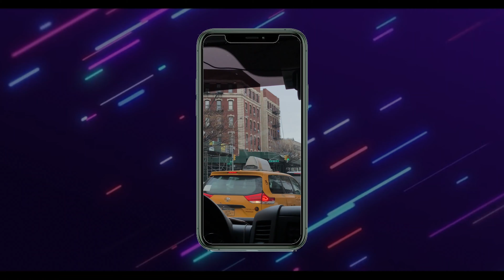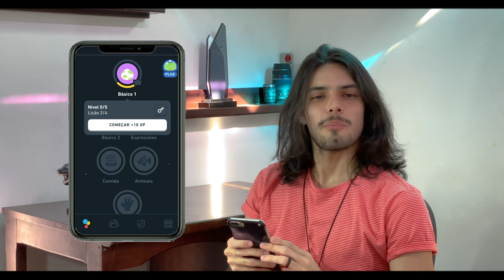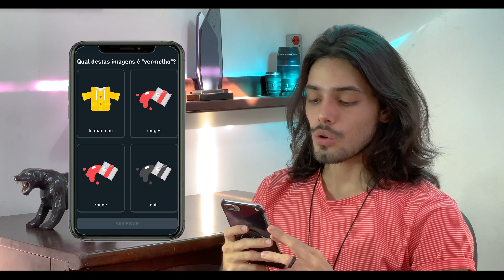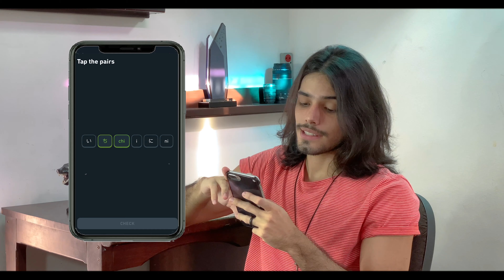FALANDO MAIS DE 5 LÍNGUAS! | Apollo Week #2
Eu amo esse tipo de vídeo no YouTube e sempre quis fazer! Meu aniversário é na próxima semana e esse vídeo aleatório faz parte de uma série de vídeos do Apollo Week! 💥 Decidi tentar fazer um vídeo falando português, inglês, espanhol, italiano, francês e japonês pra me desafiar!

Lembrem-se de ativar as legendas pro seu idioma!

GUIA DE VÍDEO:
00:00 - INTRODUÇÃO
01:07 - PORTUGUÊS
01:44 - INGLÊS
02:55 - ESPANHOL
04:23 - ITALIANO
05:28 - FRANCÊS
06:27 - JAPONÊS
07:15 - CONCLUSÃO